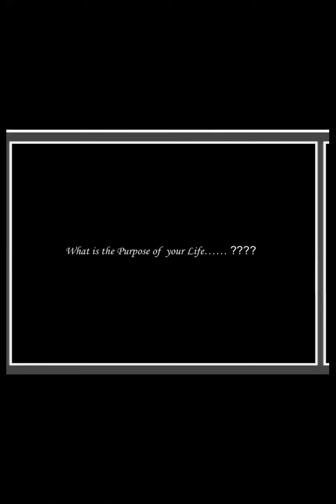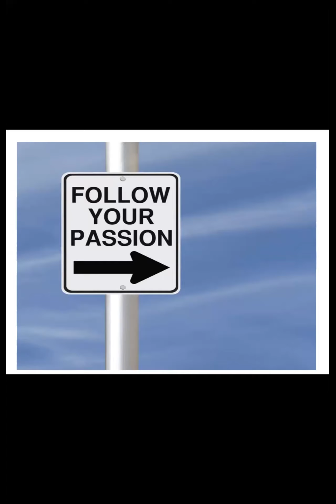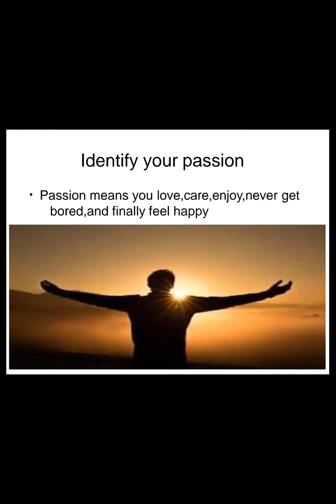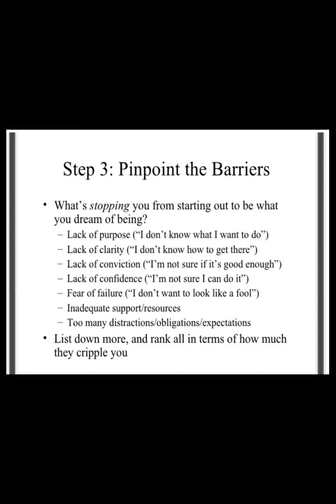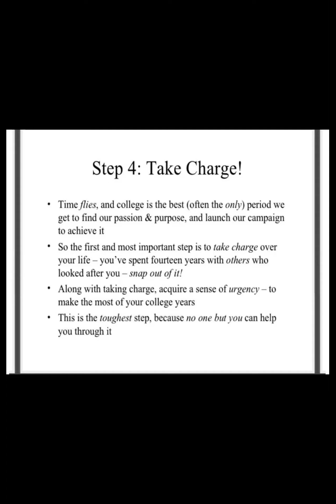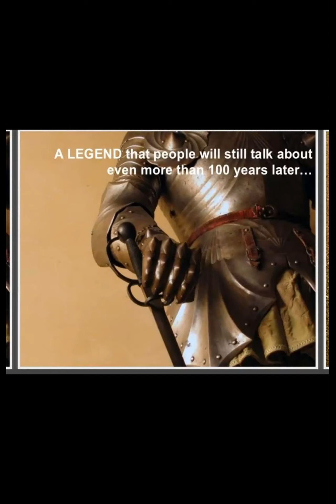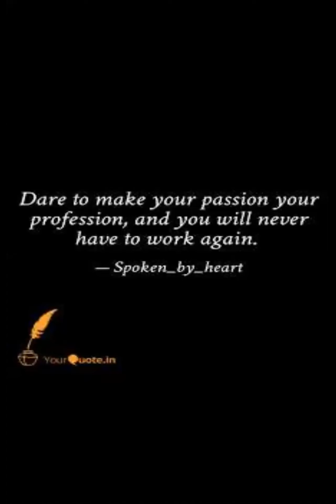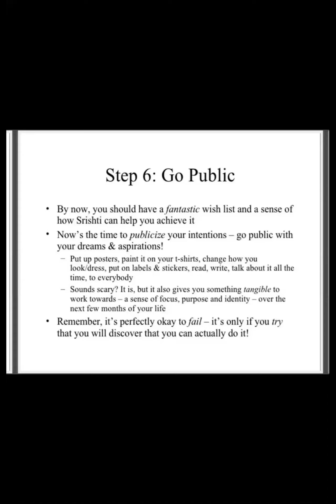Passion to Profession (P2P)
Webinar Series: Day 3
Topic: Passion to Profession (P2P)
By: Mrs. Meena C
Assistant Professor
Department of C & M, NCMS